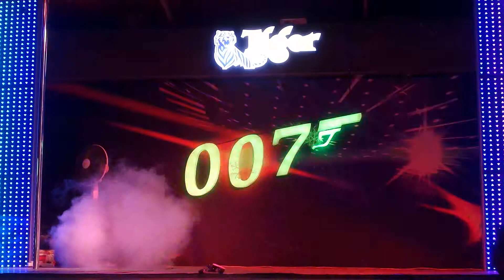歌星：摇滚精灵 巧克力：歌曲：沙漠骆驼。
13/6/2019。
好市场007 BEST COURT 好食阁美食中心。
舞台秀。
演出歌星：摇滚精灵 巧克力小姐。